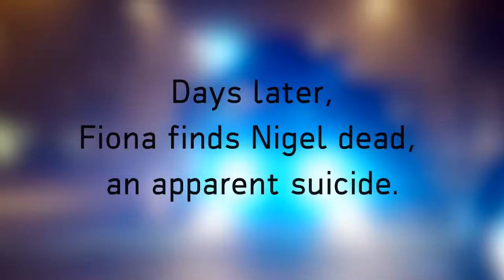The Betrayal - The Guernsey Novels Book 6 by Anne Allen (Cinematic book trailer)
The Betrayal - The Guernsey Novels Book 6 by Anne Allen

Book Six of The Guernsey Novels is another dual-time story set during the German Occupation and present-day Guernsey and is likely to appeal particularly to fans of the book The Guernsey Literary and Potato Peel Pie Society.

Treachery and theft lead to death – and love

1940. Teresa Bichard and her baby are sent by her beloved husband, Leo, to England as the Germans draw closer to Guernsey. Days later they invade…

1942. Leo, of Jewish descent, is betrayed to the Germans and is sent to a concentration camp, never to return.

1945. Teresa returns to find Leo did not survive and the family’s valuable art collection, including a Renoir, is missing. Heartbroken, she returns to England.

2011. Nigel and his twin Fiona, buy a long-established antique shop in Guernsey and during a refit, find a hidden stash of paintings, including what appears to be a Renoir. Days later, Fiona finds Nigel dead, an apparent suicide. Refusing to accept the verdict, a distraught Fiona employs a detective to help her discover the truth…

Who betrayed Leo?

Who knew about the stolen Renoir?

And are they prepared to kill – again?

The Betrayal by Anne Allen is available from all leading bookstores

CREDITS

Guernsey time-lapse video footage by Kaspars Daleckis - all other footage is stock video.